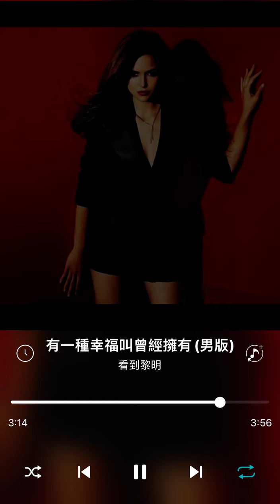看到黎明 cover【有一種幸福叫曾經擁有】（男版）